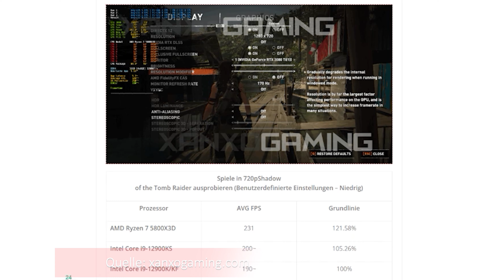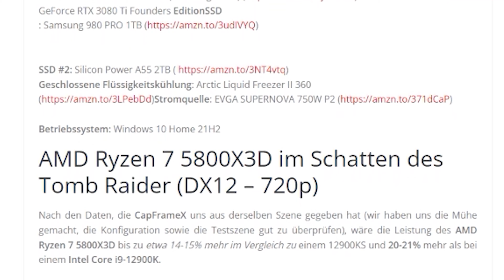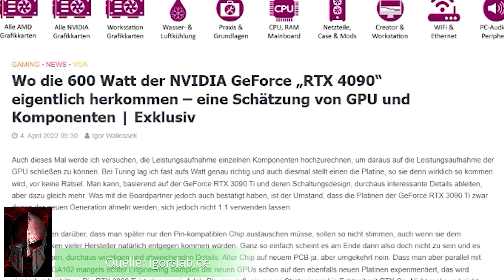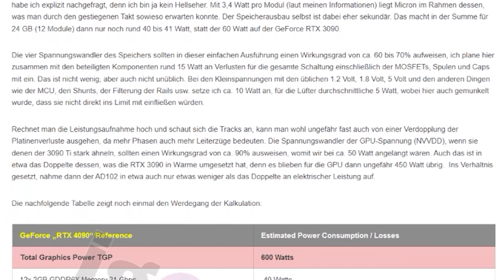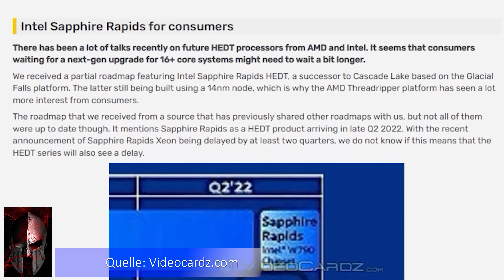N\EWS: RTX Karten nichts für "Geringverdiener" / XBOX baut Vorsprung aus / Ryzen 7 5800 X3D zu STARK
Die neuesten NEWS - Alles rund um AMD, NVIDIA und INTEL / Software NEWS rund um Sony (PlayStation) und Microsoft (XBOX) und Nintendo / die neuesten Games sowie Gratis Spiele und vieles mehr im Video.

Themen: Ryzen 7 5800X3D / Intel i9 12900KS / NVIDIA RTX 4090 / XBOX VS PlayStation / Unreal Engine 6 / Microsoft Edge / Gratis Games -

0:00 Einleitung
0:41 AMD News
2:14 NVIDIA News
3:21 INTEL News
6:01 SOFTWARE News
9:03 Gratis Games
12:38 Thema der Woche
15:52 Spaß mit Fraggen